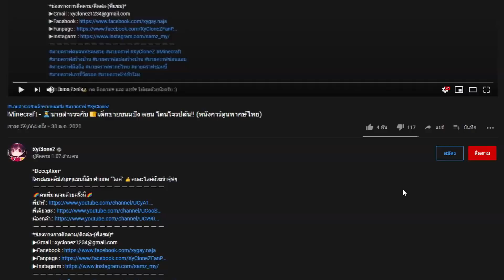ถ้าเกิด!? คนรวย VS คนจน ตอน ผีเปรตหัวลำโพง ใครจะรอด!?? (Minecraft SirenHead พากษ์ไทย)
*Deception*
[ไลฟ์สตรีมทุกวันเวลา18:00 - 20:00] แอพ nonolive
ไลฟ์หลายเกม FreeFire Minecraft PUBG GTAV อย่าลืมมาดูกันนะ